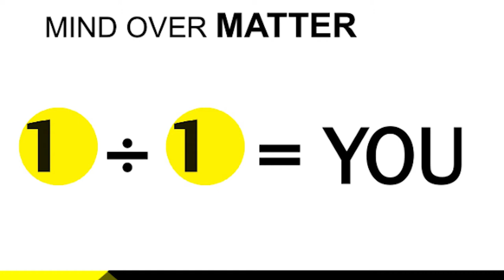The matter of 1: Ken Leslie at TEDxWayPublicLibrary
Alcoholic, drug addict, and homeless are all words that described Ken Leslie in the 1980's. Hear him tell the riveting story of how he has spent the past 25 clean and sober years building a successful recruiting firm and as a philanthropist funding new programs designed to provide financial and domestic autonomy for those on the streets.